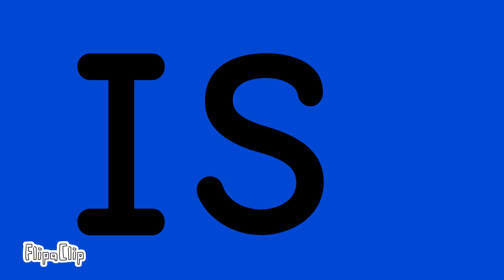supersquirrel18 saves the world part2